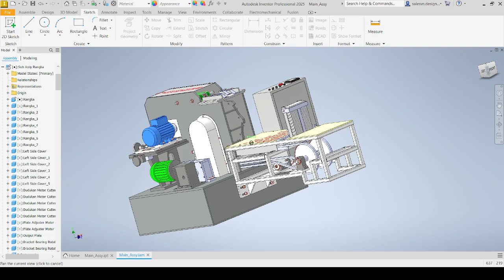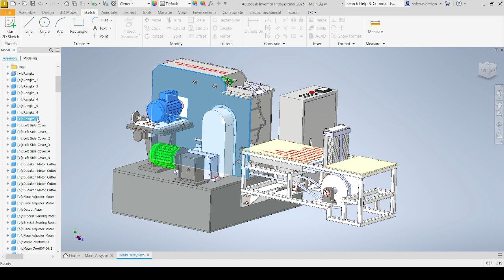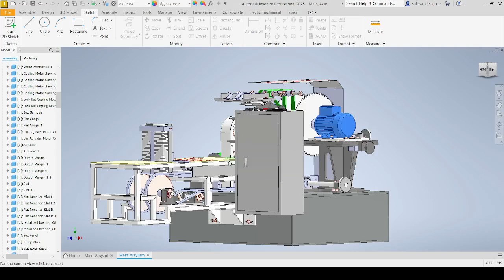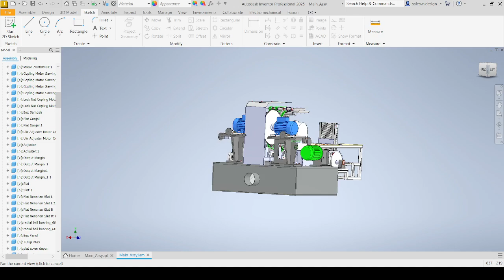Máy Xẻ Gỗ Nhiều Lưỡi An Toàn - Design Group Việt Nam